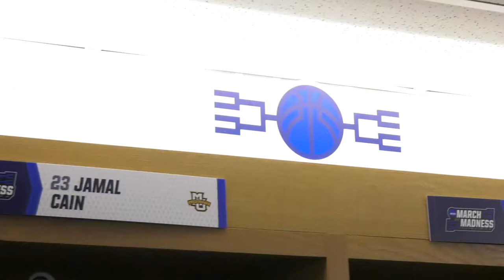"Jamal and Greg Show" - Marquette NCAA Locker Room Edition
Jamal Cain and Greg Elliott have a long-lasting friendship - and on a special birthday show for Jamal, they shared the love with their Marquette teammates on practice Wednesday at the 2019 NCAA Men's Basketball Championship.